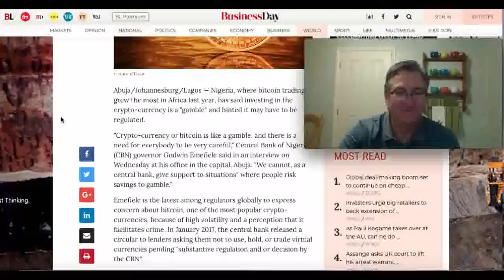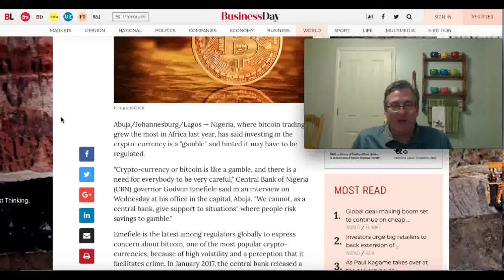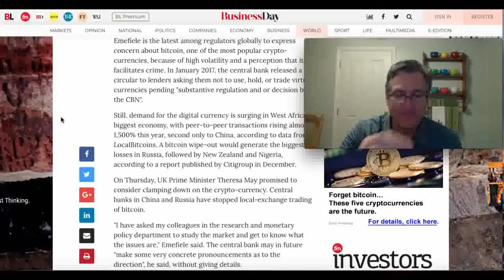Nigerian Central Bank: Bitcoin is a Gamble